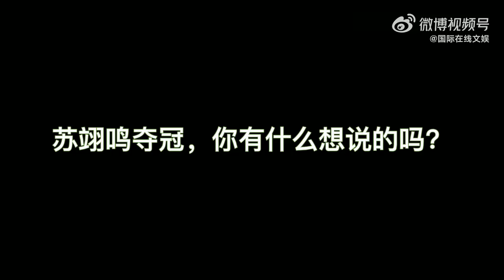【邓超】国际在线文娱采访邓超 超哥赞叹说苏翊鸣了不起 20220216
【邓超】国际在线文娱采访邓超 超哥赞叹说苏翊鸣了不起

15日下午，17岁苏翊鸣在北京冬奥会单板滑雪男子大跳台比赛中夺得金牌。恰巧国际在线文娱采访邓超 ，便问了他此刻的感受，在采访中邓超用三个词形容苏翊鸣：“了不起、未来可期、帅。”他说听到苏翊鸣在赛后采访的一番话，很是感动，“十七岁真的很了不起！”他还调侃道自己：“我十七岁还不会唱《时代感》！”你的十七岁在做什么呢？